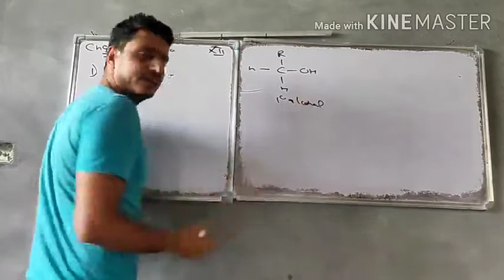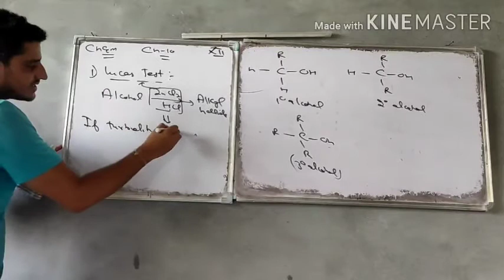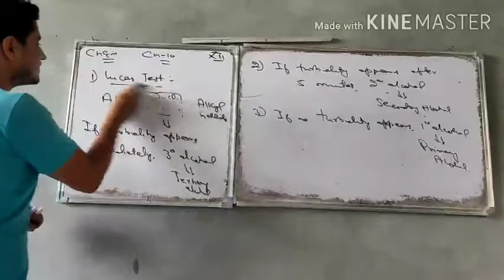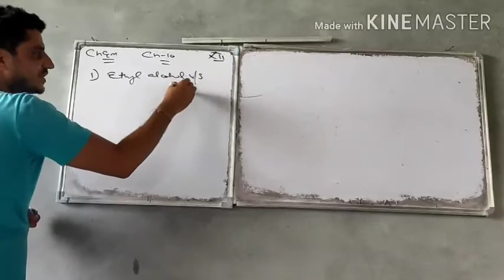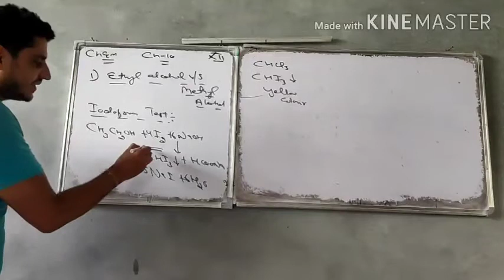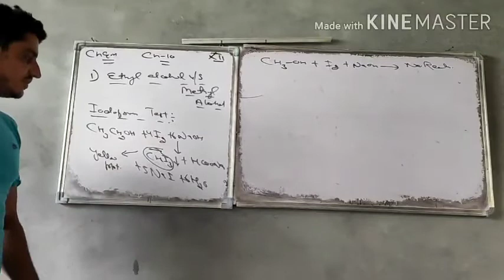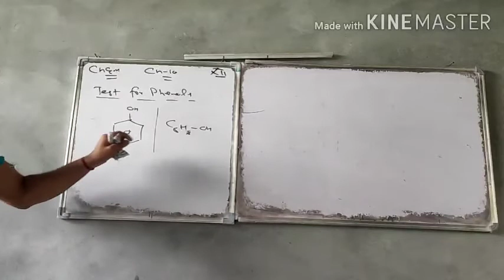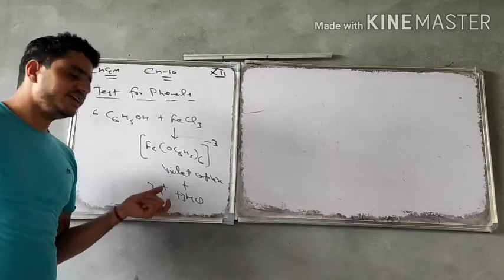XII Chemistry.. Chapter 10.. Video 09.. Distinction tests for alcohols and Phenols..